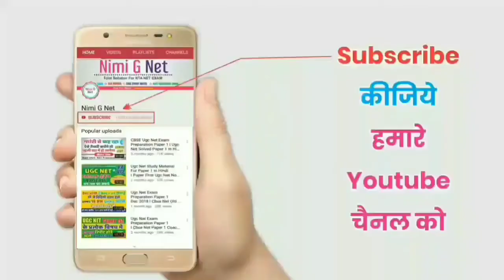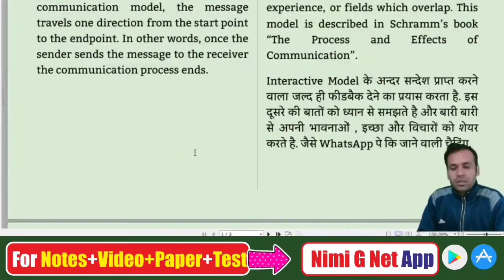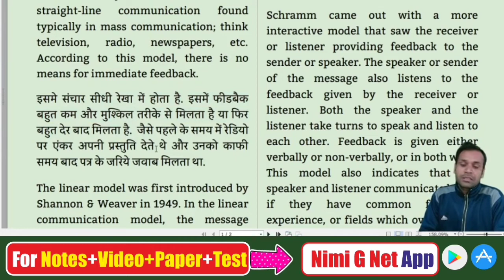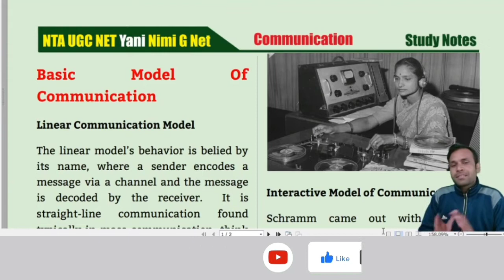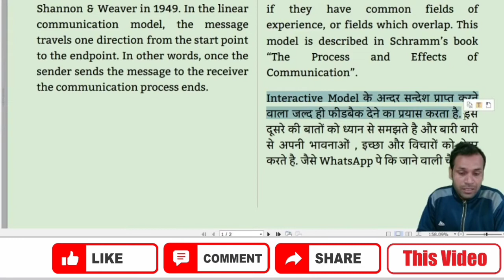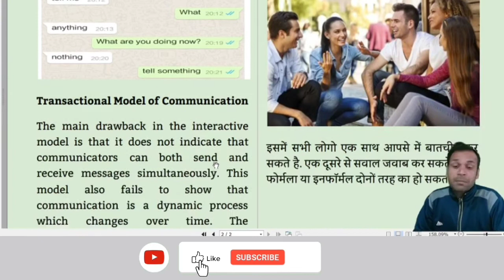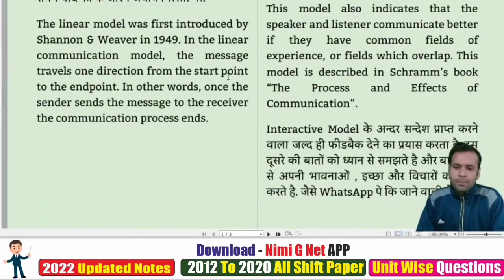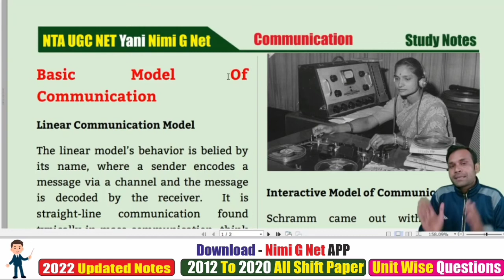Ugc Net Communication Paper 1-Model Of Communication #6